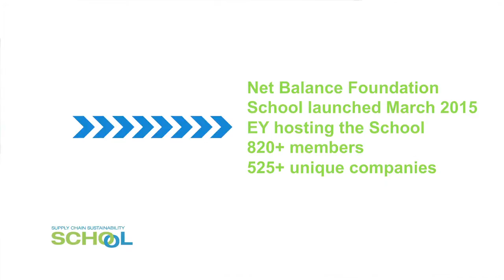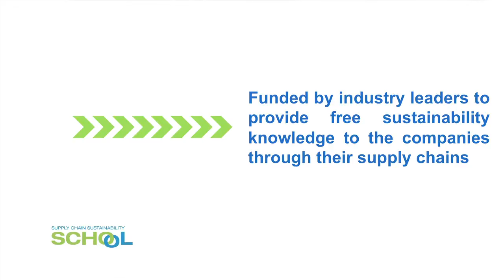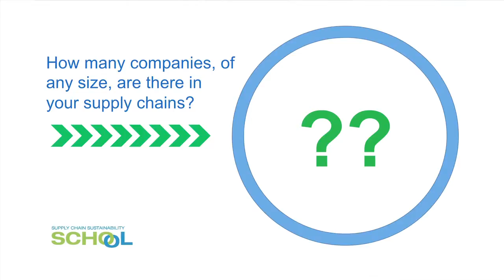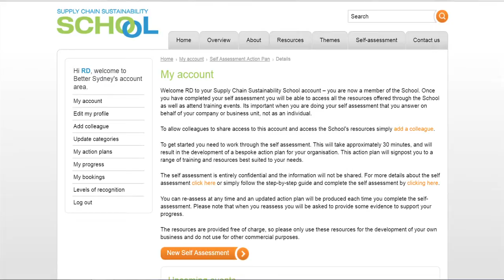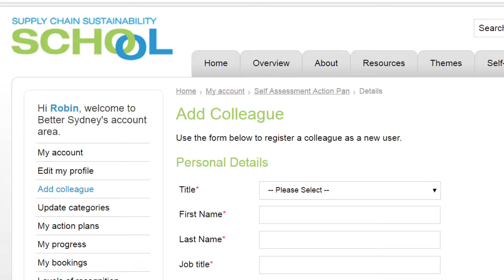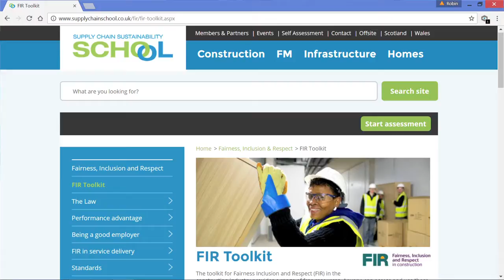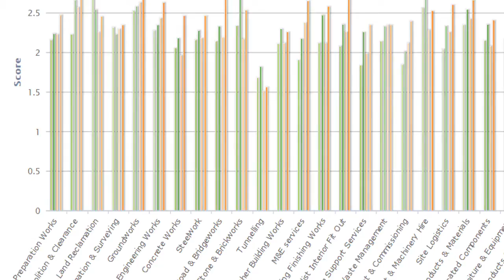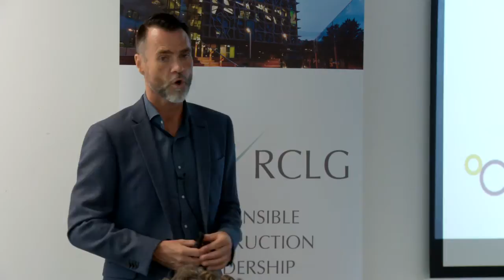Presentation by Robin Mellon, Supply Chain Sustainability School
Robin Mellon, Chief Executive Officer of the Supply Chain Sustainability School, explains the formation, role and objectives of the School.